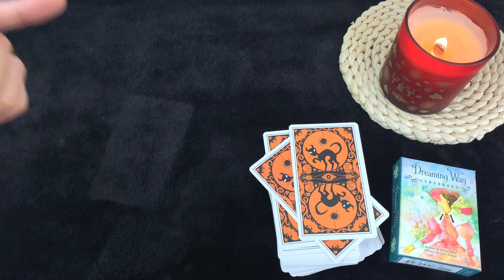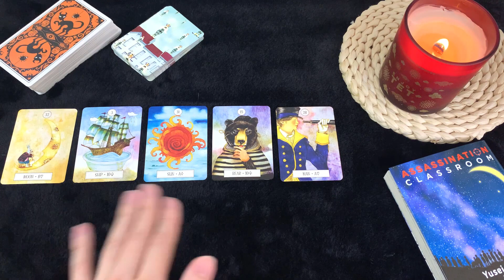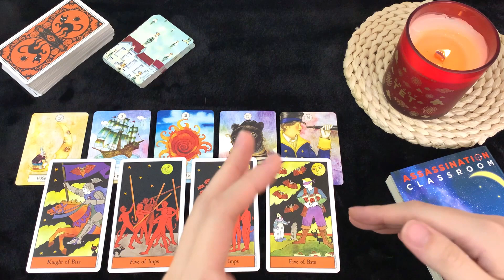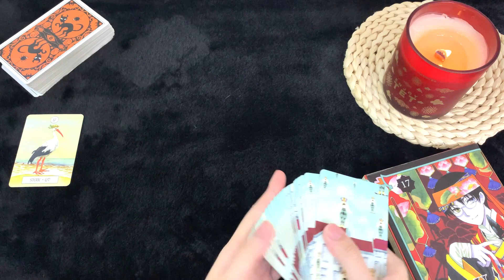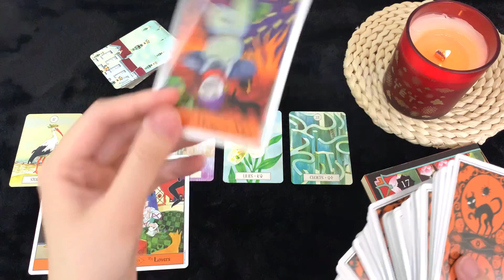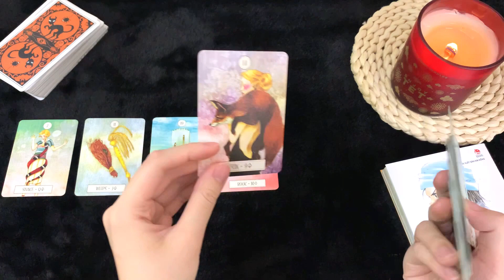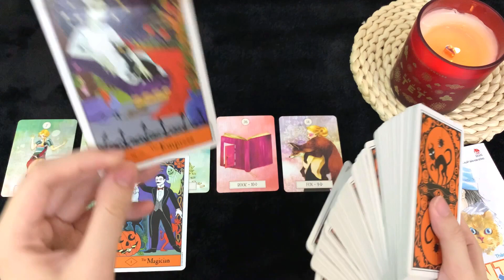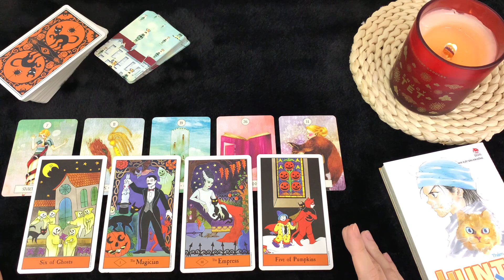🤑Chọn tụ bài - DỰ ĐOÁN CÔNG VIỆC, HỌC TẬP, TÀI CHÍNH THÁNG 3🧑🏻‍💻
Hôm nay bổn tiệm chiêu đãi bạn trải bài dự đoán tình hình công việc, học tập, tài chính tháng 3. Trải bài phù hợp với mọi lứa tuổi.

❣️Timestamp:
Chọn tụ 0:00
Tụ 1 3:09
Tụ 2 14:05
Tụ 3 25:01

🌼Những bộ bài được sử dụng trong video:
- The Halloween Tarot